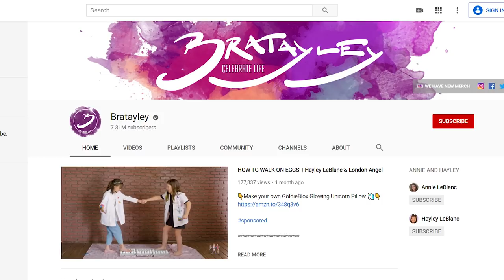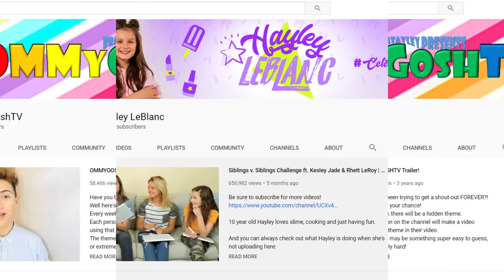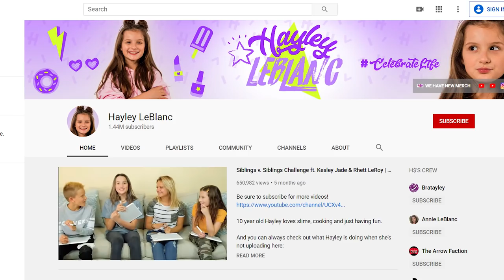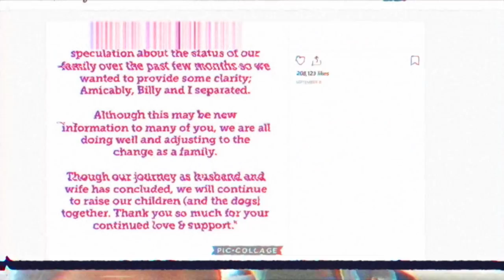The Sad Truth About Hayley LeBlanc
The danger of having a famous sister while growing is the fear of being left out, and that's the case with Hayley. Since her sister is older and more prominent, she sometimes gets ignored during their interviews and blogs as well. It's rarely talked about, but today we are going to break it all down!